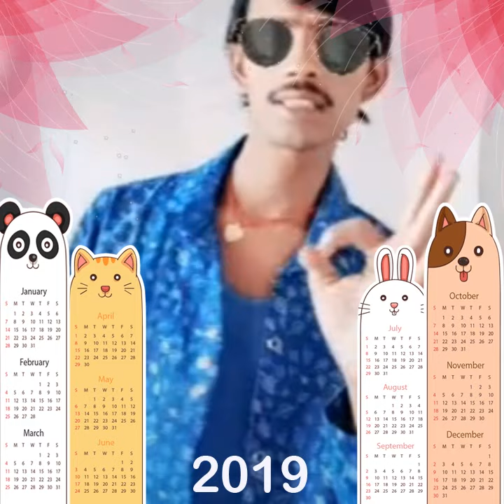Indian video Gori Tori Chunri BA Lal Lal Re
Indian video SKG